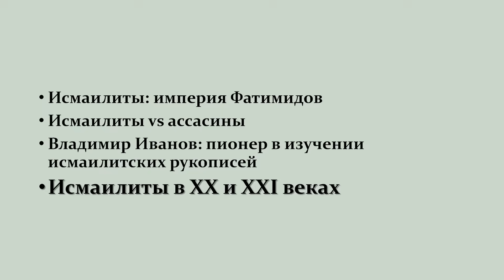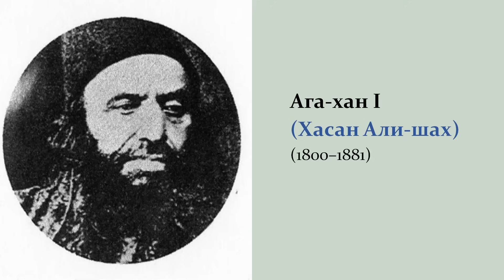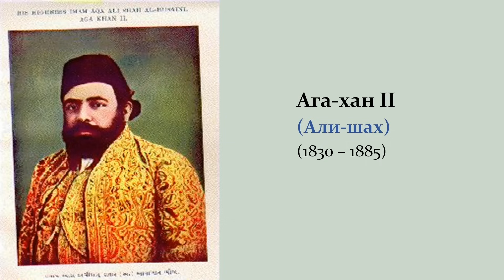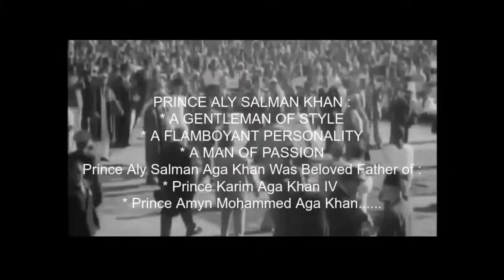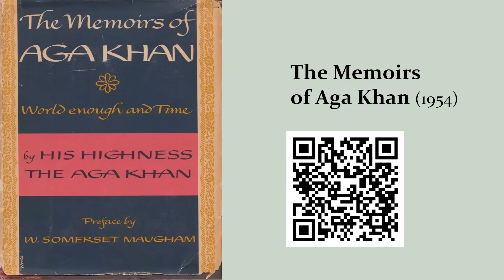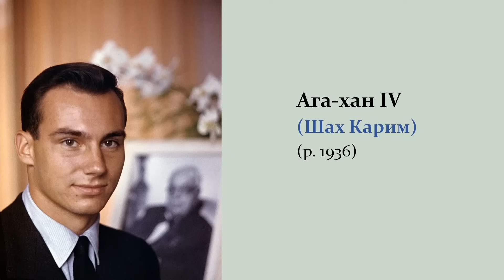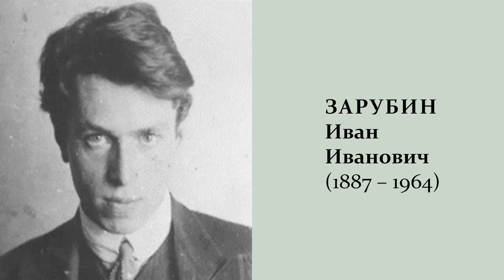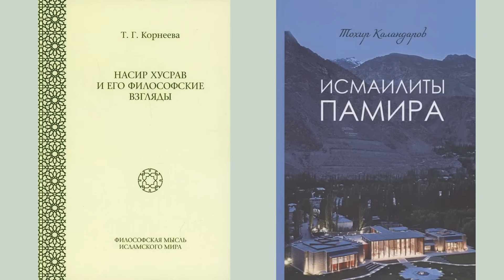Лекция «Исмаилиты в XX и XXI веках» / Татьяна Корнеева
Лектор рассказал о возрождении исмаилитской общины, которое началось с конца XIX века и продолжается по сей день.

Слушатели узнали, как события ХХ века повлияли на исмаилитов: если в Индии разворачивалась их активная деятельность, то на территории Советского Союза шла борьба с любыми религиозными проявлениями. Коснулся лектор и того, как трансформировалась традиционная система категорий исмаилизма в эпоху цифровизации и глобализации.

Последняя лекция востоковеда Татьяны Корнеевой из цикла «Исмаилизм и исмаилиты: история взлётов и падений», прочитанного в Центре восточной литературы Ленинки